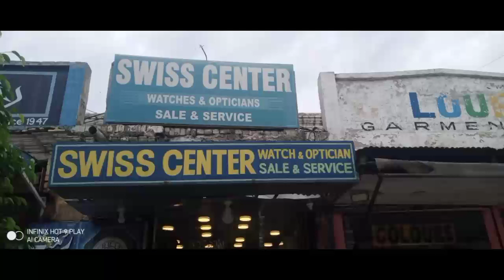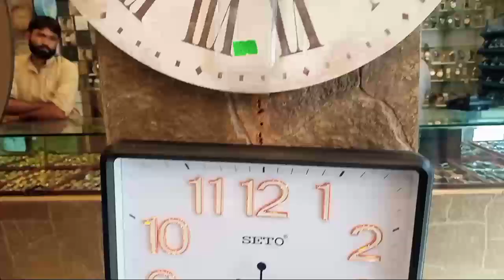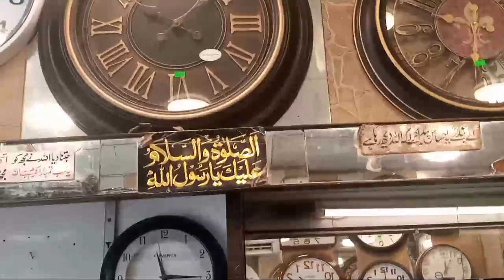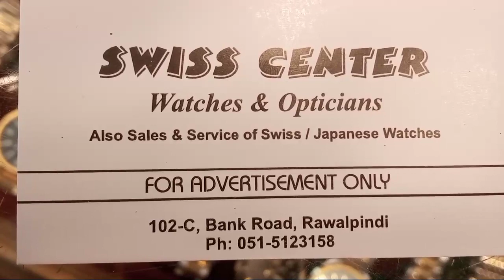ہر قسم کی گھڑی|گھڑیاں 30 فیصد سیل ریٹ پہ|وال کلاکس|مردانہ زنانہ گھڑیاں|ہر کمپنی کی گھڑی